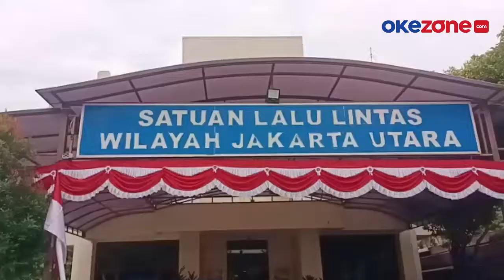Pemotor Tewas Jadi Korban Tabrak Lari di Jalan Akses Marunda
Seorang pemotor tewas di Jalan Akses Marunda, Cilincing, Jakarta Utara pada Rabu (3/7/2022) siang.

Diduga kuat pemotor ini menjadi korban tabrak lari truk trailer yang sedang melintas.

Korban pengendara sepeda motor terlihat sudah tergeletak di tepi jalan ditutup kain.

Korban tewas karena tabrak lari. Kecelakaan terjadi saat kondisi jalan tersebut sedang lengang. Korban langsung dilarikan ke RSCM.

Sedangkan motor yang rusak parah dibawa ke Kantor Unit Lantas Wilayah Cilincing, Jakarta Utara.

Reporter : Yohannes Tobing